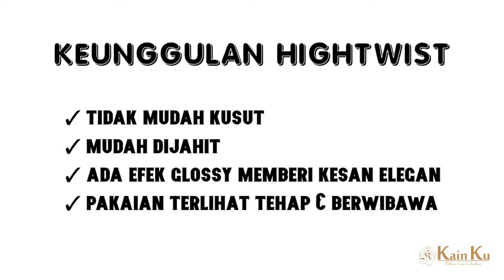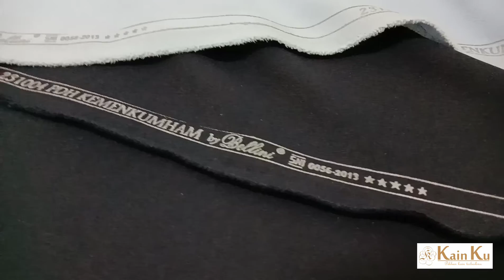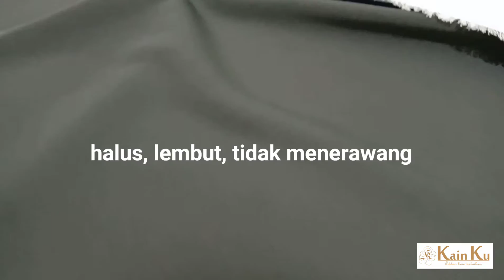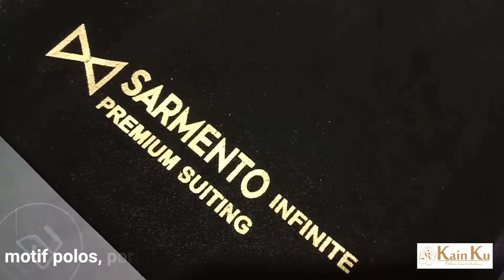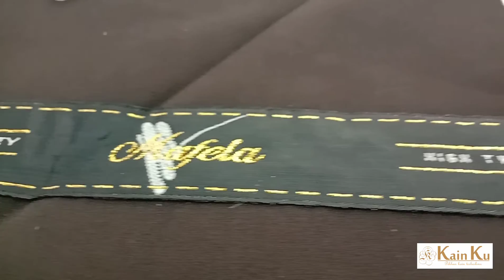REKOMENDASI KAIN HIGHTWIST UNTUK SERAGAM KEMENKUMHAM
Video ini memberikan rekomendasi kain HIGHTWIST yang cocok untuk seragam Kemenkumham.

00:00 Opening
00:27 Pengertian Kain Hightwist
01:11 PDH Kemenkumham by Bellini
02:10 Stanwell
03:07 Sarmento Infinite
03:54 Mafela
04:38 Closing